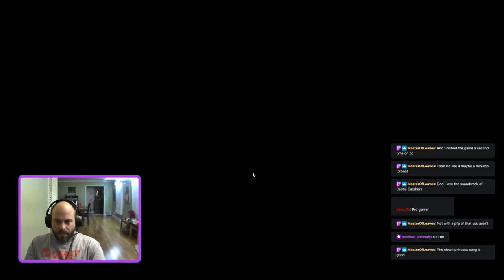Mr. Chipman Plays Games - Dont Starve Together 1